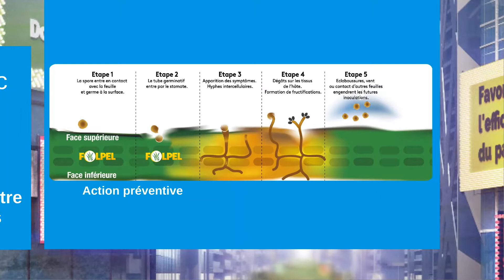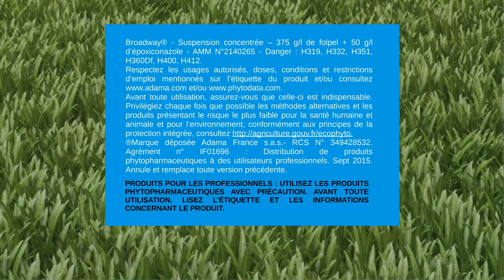Broadway, la nouveauté qui change la donne !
Broadway est une solution prête à l'emploi pour lutter contre toutes les souches de septoriose et de rouilles.
Résultat de l'association unique de 2 matières actives à modes d'actions complémentaires, Broadway est aussi un véritable outil de gestion des résistances.

Broadway is a ready-to-use solution for the control of all septoria and rusts.
Result of the unique combination of 2 active ingredients with complementary modes of action, Broadway is also a real resistance management tool.

Broadway® - SC - 50 g/L d’époxiconazole et 375 g/L de folpel - AMM N°2140265 - Danger - H319, H332, H351, H360Df, H400, H412, EUH208, EUH401 - Respectez les usages autorisés, doses, conditions et restrictions d’emploi mentionnés sur l’étiquette du produit et/ou consultez et/ou Avant toute utilisation, assurez-vous que celle-ci est indispensable. Privilégiez chaque fois que possible les méthodes alternatives et les produits présentant le risque le plus faible pour la santé humaine et animale et pour l’environnement, conformément aux principes de la protection intégrée, consultez ®Marque déposée Adama France s.a.s.- RCS N° 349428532. Agrément n° IF01696 : Distribution de produits phytopharmaceutiques à des utilisateurs professionnels. Octobre 2015.